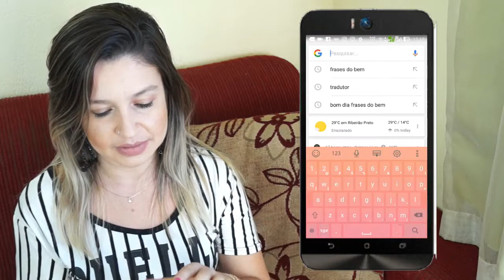TRANSFORME SEU SITE PREFERIDO EM APP/ÍCONE DIRETO | VEDA4 | Carol Domenicis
Vídeo compartilhando como transformar o seu site preferido em APP/ÍCONE direto no seu celular sem que precise acessar o link do site. Muito fácil e rápido!!

- PARCEIROS  -